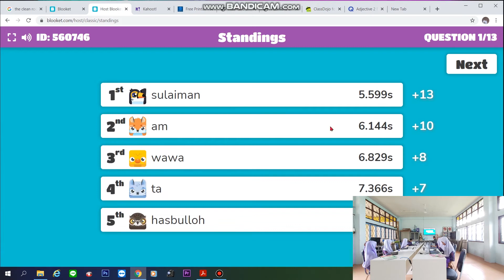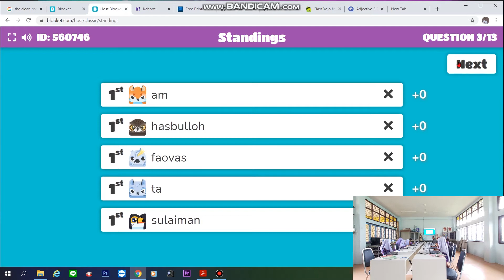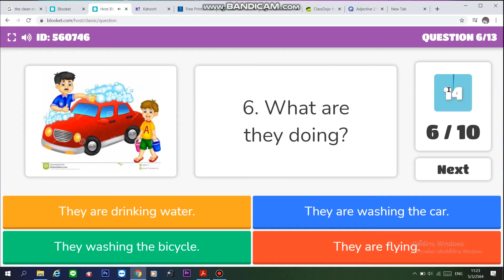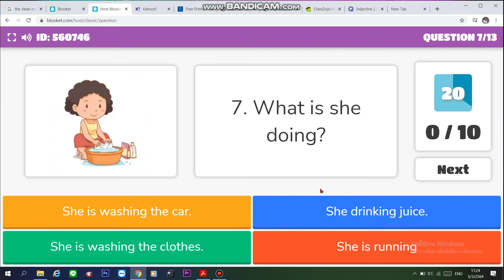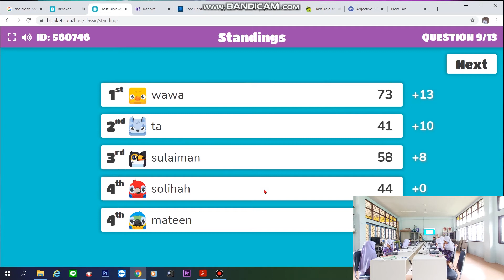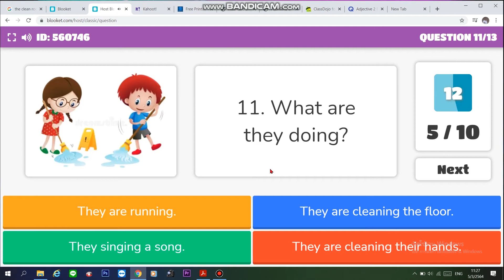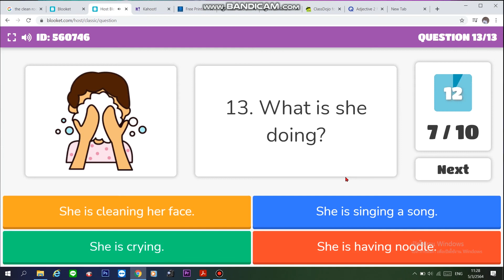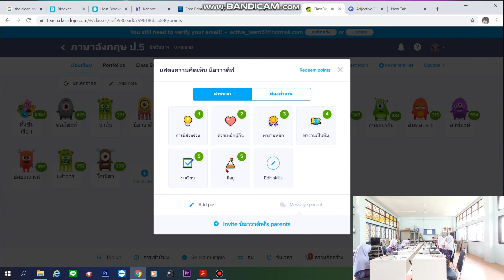กิจกรรมการเรียนการสอนโดยใช้ Blooket ป.5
Page : KruMing - Clips
Page : Super Subhan